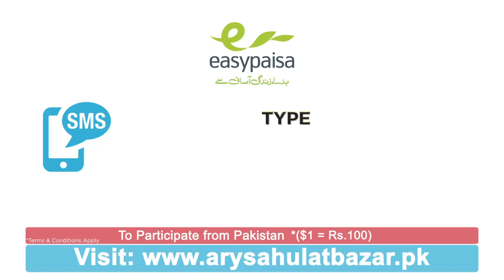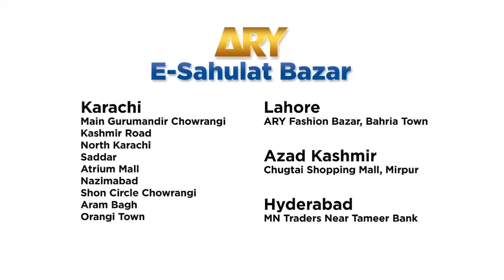These scenes from the latest 3 & 4 episode of Haiwan will send chills down your spine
These scenes from the latest episode of Haiwan will send chills down your spine. What are your thoughts on these scenes? Have your say in the comments' section below.